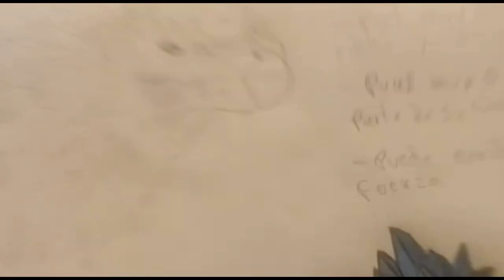mi kaiju 💩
@godzillastanwinston pa tru concurso
color kk